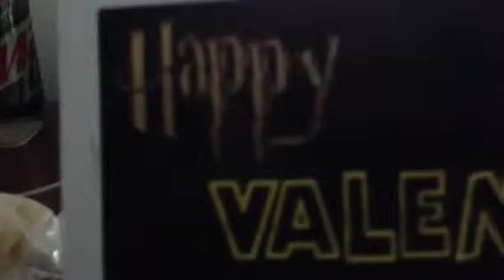Here Comes Anna [2/12/15 Vlog 260]